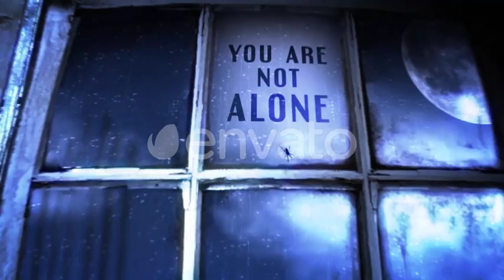Scary Halloween | After Effects Template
Original description:
It has dramatic atmosphere and cinematic scenes.

  * 8 textplace
  * FullHD Resolution (1920×1080)
  * 25fps
  * No plug-ins required
  * Universal Expressions
  * Link for free fonts included
  * Tutorial included
  * Music from preview: Halloween